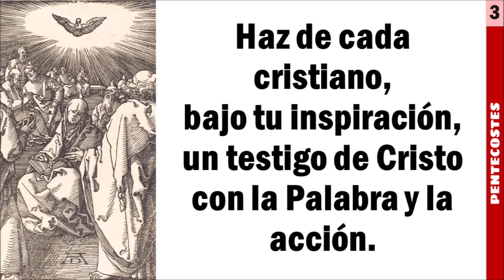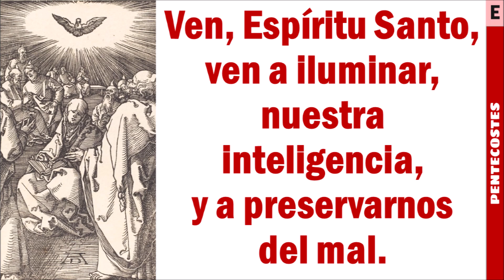Ven, Espíritu Santo | Canto para Pentecostés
(REF: HIMNARIO LUTERANO N°535)
LETRA: Juan José López Sedano.
Arr. Lorraine Floríndez, n. 1926.
INTÉRPRETE: Roberto A. Weber (piano y voz).
IMAGEN: Albrecht Dürer (1509/10) Pentecostés. Xilografía. National Gallery of Art, Washington, D.C.